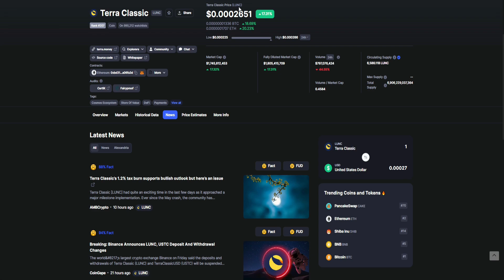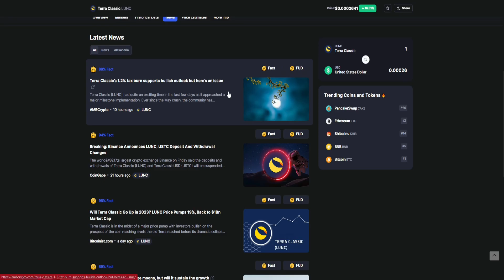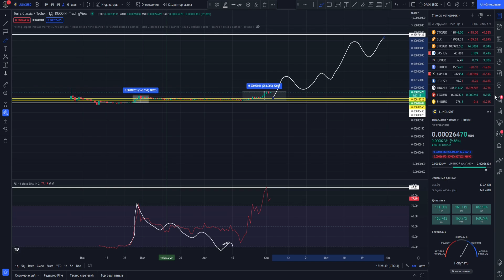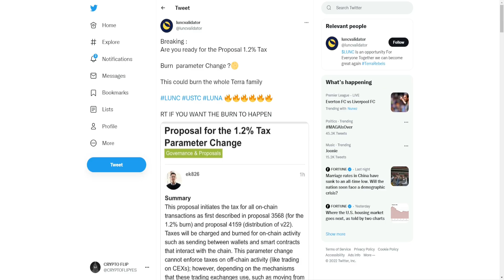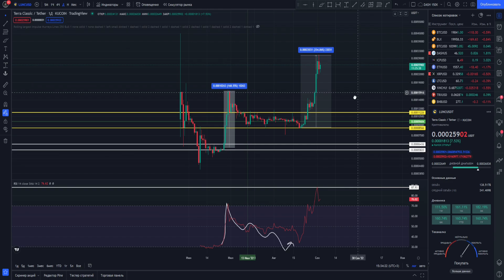LUNC CLASSIC БУДЕТ СТОИТЬ МИНИМУМ 1$! НОВАЯ ТОЧКА ВХОДА ПО ЛУНЕ? СЖИГАНИЕ УЖЕ ПОДТВЕРЖДЕНО BINANCE !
Всем привет дорогие друзья, сегодня мы посмотрим с вами на луну классик, разберемся с тем, что сейчас стоит делать с данной криптовалютой,, я не отхожу от своей торговой стратегии, про нее кстати есть другие видеоролики на моем канале. Бинанс готовит сжигание, и уже тестирует его, так что у terra classic есть все шансы чтобы показать нам внушительный рост в предстоящем булране! Об этом и многом другом мы поговорим в данном видеоролике!)

Информация из видео:
1. Крипто флип
2. Crypto flip
8. LUNA
9. LUNA price
10. LUNA обзор
11. LUNA прогноз
12. LUNA
13. LUNA крипта
14. Монета LUNA
15. LUNA
22. LUNA 50000
16. LUNA обзор
17. LUNA конфликт
18. LUNA разбирательство
19. конфликт разработчиков LUNA
20. LUNA разбирательство разработчиков
21. LUNA обзор
22. что такое луна
23. луна криптовалюта
24. луна альткоин
25. луна лучшая криптовалюта